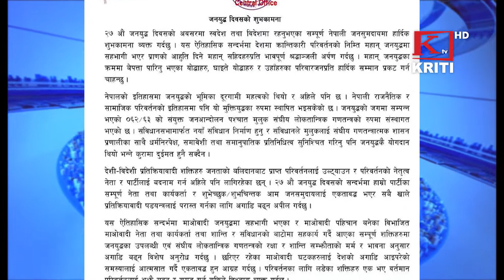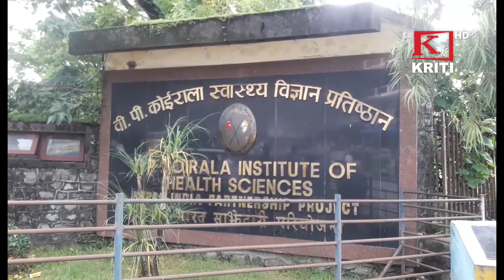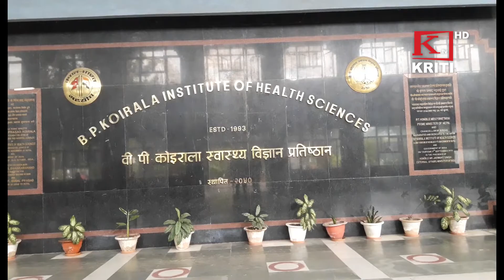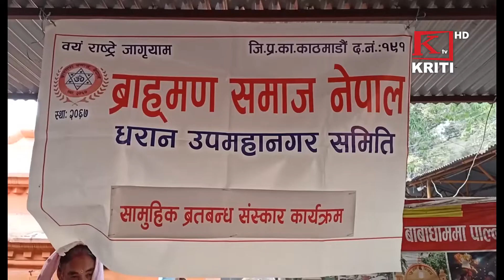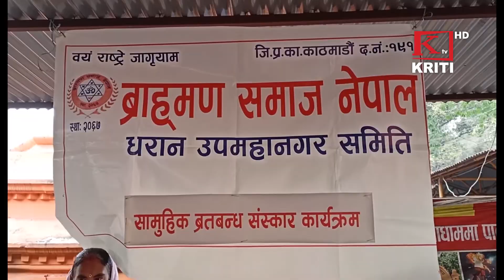KRITI SAMACHAR 13th FEBRUARY 2022 Morning News